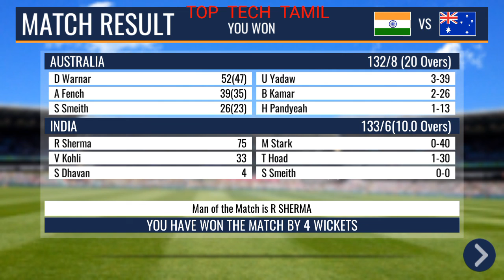BEST CRICKET NEO | TGMG GAMER tamil tamil gaming தமிழ்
Tamil tamilgameplay tamilgaming tamil videos tamilchannel tamilgamestream tamilnadu tamillanguage தமிழ் tamilgamer GAMEPLAY ENGLISH GAME VIDEOS TGMG GAMER MOBILE IOS ANDROID PC PS TGMG GAMES #1 BEST TOP TENDING best cricket live,